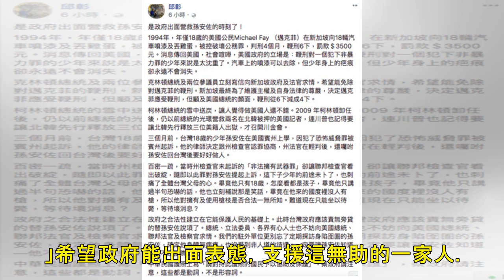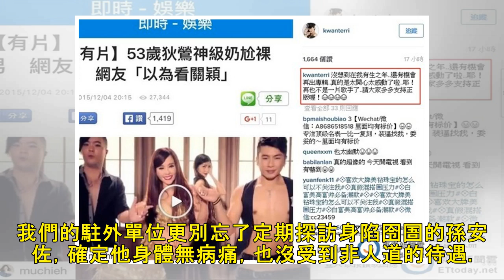最新新聞 | 獨家／勇母狄鶯返台...籌備救子2.0 友斥「殘忍」：政府不聞問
記者林俐瑄／台北報導 狄鶯與孫鵬的獨子孫安佐，因在美揚言攻擊學校而被捕，此案目前升級到聯邦層級，傳最重可被判10年。狄鶯14日一早低調獨自返台，還要繼續聯絡籌備救子計畫，好友楊懷民看了不捨、痛斥台灣政府：「已經過了幾個月，政府都不聞不問。」 ▲孫安佐案提升到聯邦層級，目前情勢未明，狄鶯、孫鵬夫妻已為子奔走3個月。（圖／YouTube、東森新聞） 孫鵬夫婦為救子滯美快3個月，因為簽證將到期，狄鶯14...